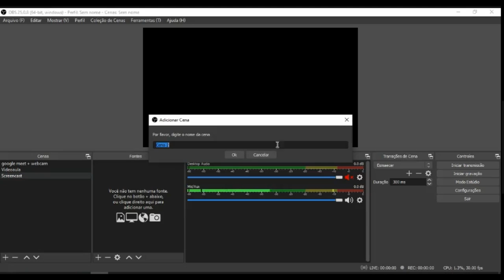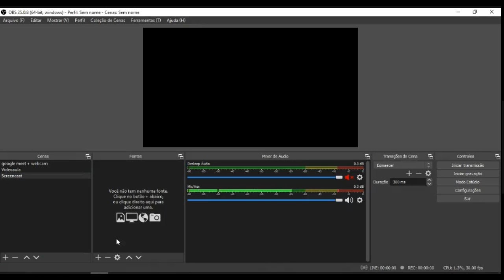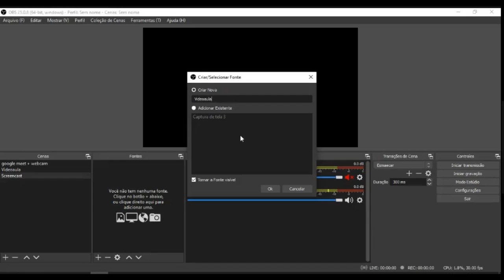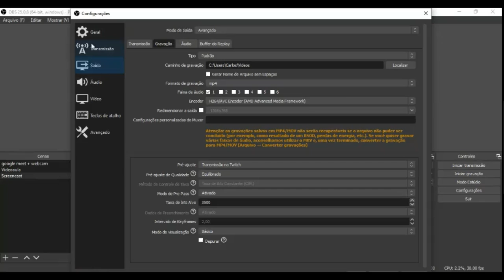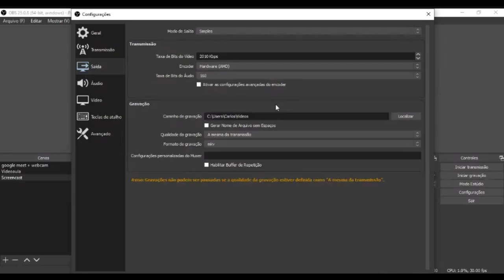Breve tutorial de Open Broadcaster Software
Breve tutorial de Open Broadcaster Software - Autor: Carlos dos Santos